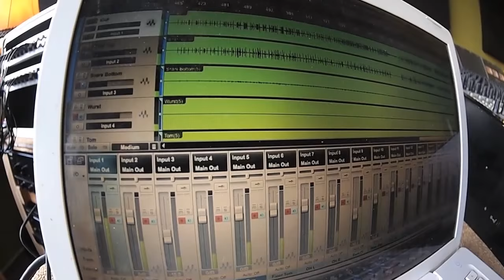MOVING SOUNDS - WEEDRUID - VIKINGS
Moving Sounds recording Weedruid in "The Unholy Chambers"..!

Rec, Mix, Master and Video Production by Moving Sounds